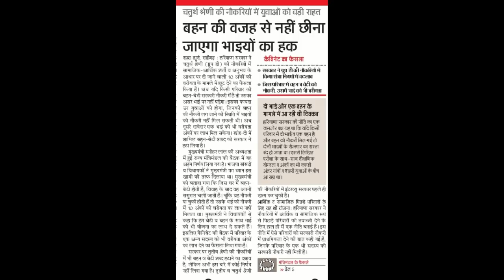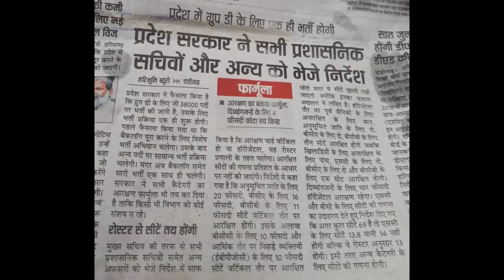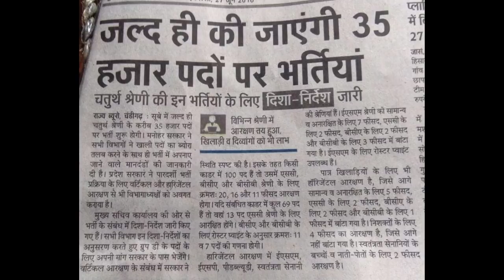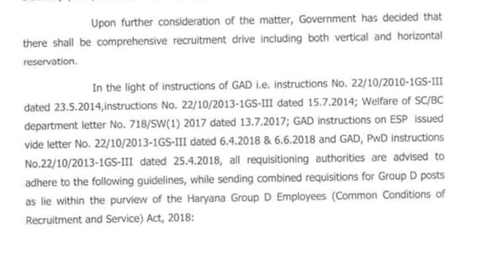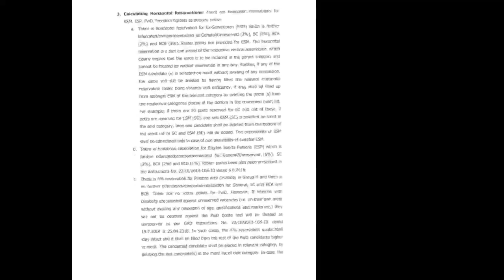HARYANA GROUP-D LATEST UPDATE NEWS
हरियाणा ग्रुप-डी भर्ती में क्या बदलाव हुए है और कब तक आ सकती है भर्ती BY MD2RP 📢📢📢📢📢